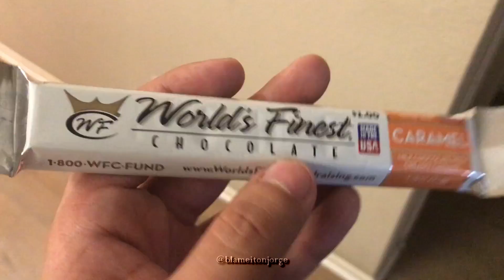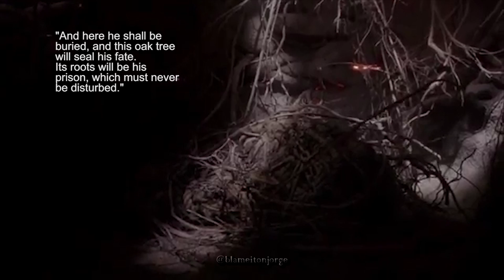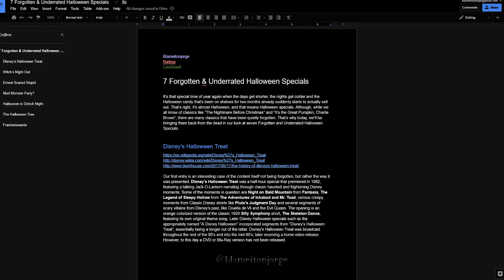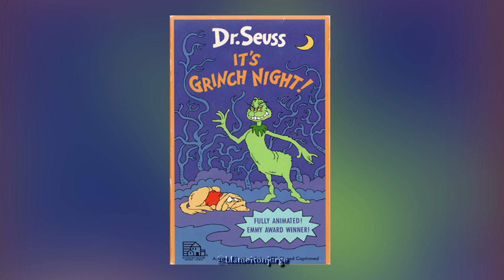7 Forgotten & Underrated Halloween Specials | blameitonjorge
Today on blameitonjorge, we look at some Halloween specials that have been quietly forgotten from television.

Sources:
Disney's Halloween Treat Wiki

Mad Monster Party? Wiki

Revisit some of your favorite childhood shows with my Lost But Not Forgotten playlist!
LostButNotForgotten